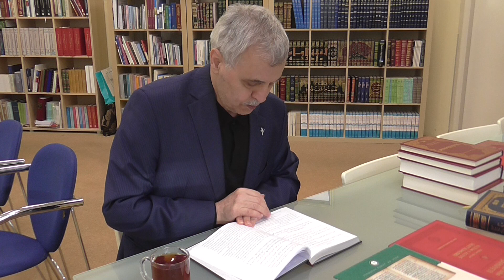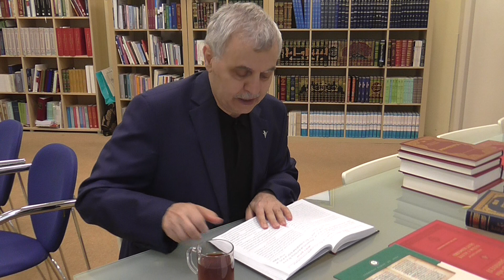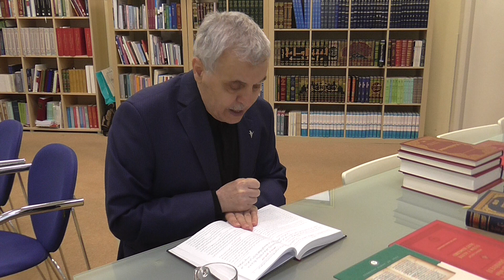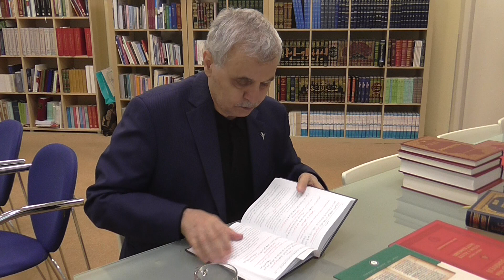Prof. Dr. Ahmet Akgündüz - Et - Tac 123. Ders